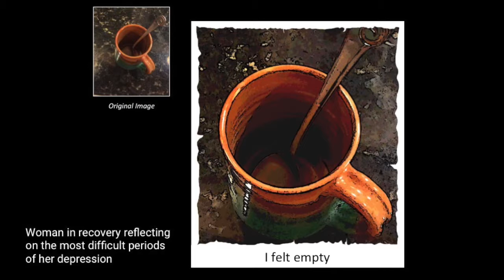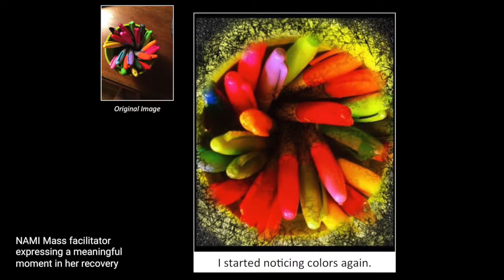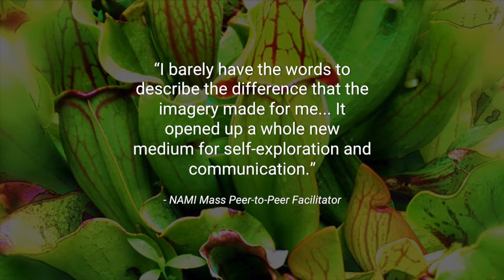NAMI Mass and Expressive Digital Imagery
Participants in NAMI Mass Peer-to-Peer classes gather throughout Massachusetts for recovery peer groups.

Using iPads and Expressive Digital Imagery, they create images expressing their experiences with mental illness that are often difficult to convey through words alone.